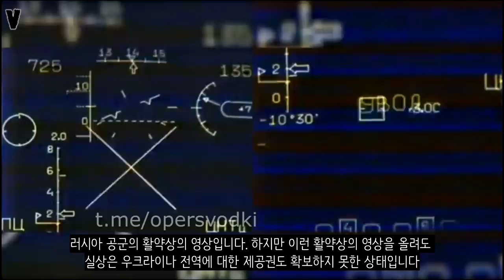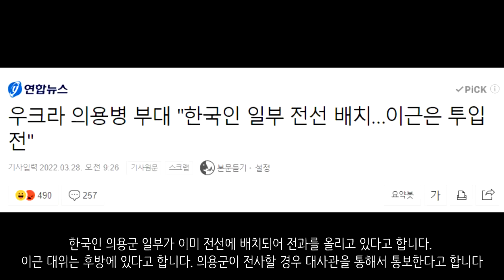[속보] 우크라이나군도 포로 고문?_우크라이나 긴급속보108_[센서 스튜디오]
키이우에서 큰 폭발이 발생되었습니다. 이렇게 키이우에서는 지속적으로 러시아군의 포격이 이어지고 있습니다. - 우크라이나 현지 제보(텔레그렘)

키이우 전선의 우크라이나군 모습입니다. 우크라이나군은 키이우 전선에서 대대적인 반격에 나서기 시작했습니다. - 우크라이나 현지 제보(텔레그렘)

호스토멜입니다. 이번 전쟁의 주요 요충지인 호스토멜 공항의 모습인데요. 아직까지는 러시아군이 통제중이라고 합니다 - 우크라이나 현지 제보(텔레그렘)

러시아군이 체르니히우에서 우크라이나군에게 다연장포 공격을 가하여 우크라이나군 35명을 사살했다고 합니다. 여기서는 탄약고도 같이 파괴를 시킨 모습입니다 - 러시아 국방부

마리우폴입니다. 처참한 모습이 보이고 있습니다. 우크라이나군은 지역 트럭을 징발하여 뒤에 기관총을 싣고 전투에 임하고 있습니다. 상당히 큰 위력을 보이고 있습니다. 현재 러시아군은 마리우폴에서 진전을 별로 못내고 있습니다. - 우크라이나 현지 제보(텔레그렘)

마리우폴 시가전의 모습입니다. 이것은 러시아군 입장에서 찍힌 영상인데요. 시가전은 현대전에서 가장 어려운 전투중 하나입니다. 집을 하나하나 다 수색을 해야하고 방도 하나하나 다 수색을 해야합니다. 그렇기 때문에 공자 입장에서는 상당한 출혈을 강요시키는 전투입니다. 우크라이나군은 이런 시가전의 장점을 잘살려서 러시아군에게 큰 피해를 주고 있습니다. 우크라이나 정부에서는 마리우폴에 주둔하고 있는 군대에 도시를 떠나도 된다고 명령했지만 마리우폴에 있는 우크라이나군은 대통령의 명령을 거부하고 사망자와 부상자를 남겨둘 수 없다고 말했습니다 - 우크라이나 현지 제보(텔레그렘)

마리우폴 시가전입니다. 탱크의 모습인데요. 시가전에서는 제병협동을 하지 않으면 탱크의 피해가 클 수밖에 없습니다. 대전차화기를 들고 있는 보병들이 숨어 있다가 공격하기가 너무 편하기 때문이죠. 근데 이곳에서 러시아군의 기갑부대도 큰 피해를 받고 있는 모습입니다. - 우크라이나 현지 제보(텔레그렘)

우크라이나군이 대전차화기를 통하여 러시아의 탱크를 격파하는데 성공했습니다. 이로 인하여 환호하고 있는 우크라이나군의 모습입니다. - 우크라이나 현지 제보(텔레그렘)

우크라이나군의 모습입니다. 우크라이나군은 택배회사 DHL에서 제공한 승합차를 이용하여 빠르게 전선으로 이동하고 있다고 밝혔습니다. - 우크라이나 현지 제보(텔레그렘)

우크라이나군이 포로가 된 러시아군을 고문하는 영상을 올렸습니다. 명백한 제네바 협정 위반이며 고의적으로 다리에 총상을 입히고 윽박지르며 심문하고 있습니다. 이것은 전쟁범죄 행위입니다. - 우크라이나 현지 제보(텔레그렘)

러시아 공군의 활약상의 영상입니다. 하지만 이런 활약상의 영상을 올려도 실상은 우크라이나 전역에 대한 제공권도 확보하지 못한 상태입니다. 현재 러시아군은 뒤에서 미사일을 통한 공격만 하고 있습니다. - 우크라이나 현지 제보(텔레그렘)

우크라이나 의회는 체르노빌 지역에서 1만ha 이상의 숲이 불타고 있다고 말하고 있습니다. 지금 이 산불이 점차 체르노빌 원전으로 다가가고 있어서 빠른 조치를 취해야하지만 러시아군이 점령한 지역이라 이러지도 저러지도 못하고 있다고 합니다 - 우크라이나 의회

한국인 의용군 일부가 이미 전선에 배치되어 전과를 올리고 있다고 합니다. 이근 대위는 후방에 있다고 합니다. 의용군이 전사할 경우 대사관을 통해서 통보한다고 합니다 - 연합뉴스

우크라이나가 러시아 포로를 학대하는 우크라이나군에 대하여 전쟁범죄로 규정하고 이를 즉시 조사하기로 하였습니다. 우크라이나군은 이것이 러시아에서 조작된 영상이라고 주장했습니다. - CNN